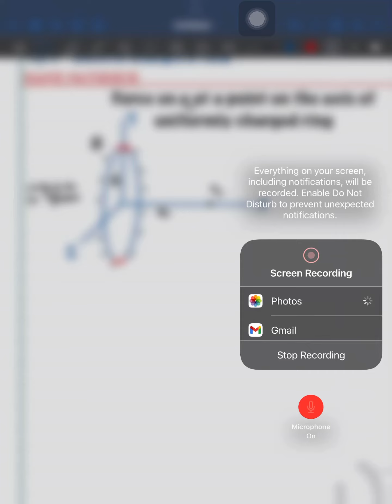Electrostatic 08 (Force on charge at a point on the axis of uniformly charged ring)